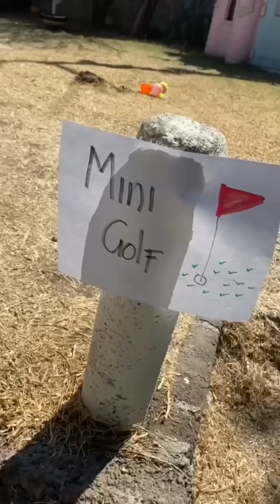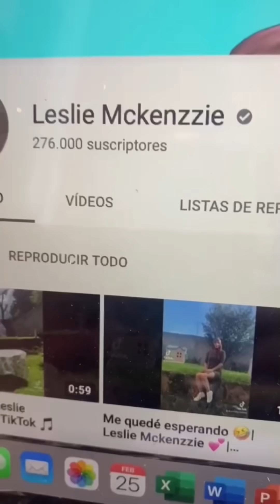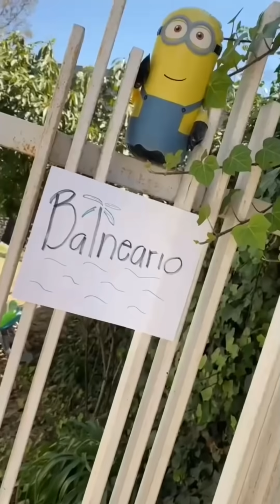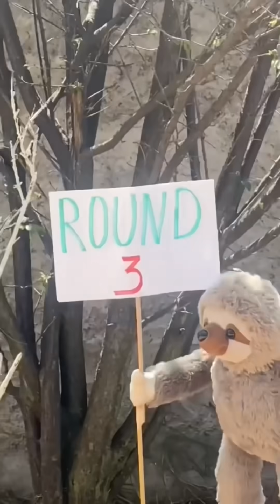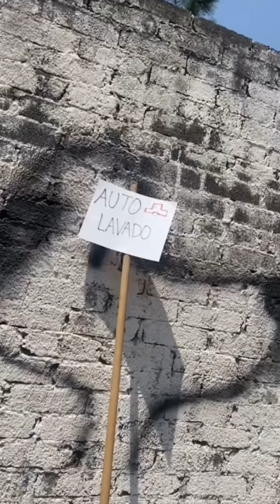Recopilación 🤣| Leslie Mckenzzie 💕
Por si se perdieron alguno 💕🤩
Es contenido
Lo hago con muchísimo cariño
Gracias por tanto amor 🥰